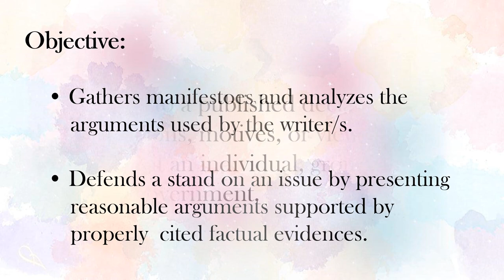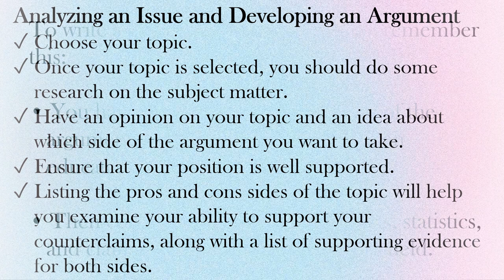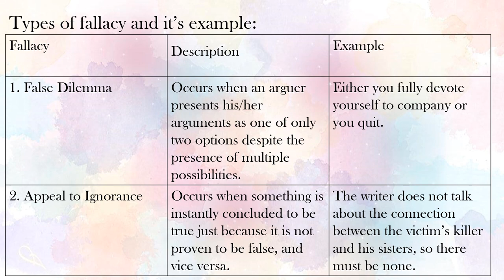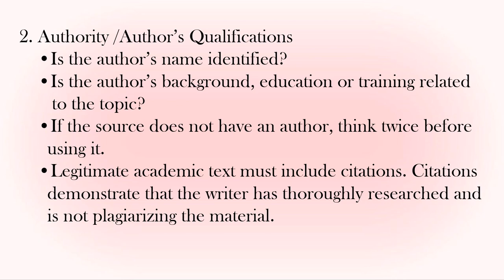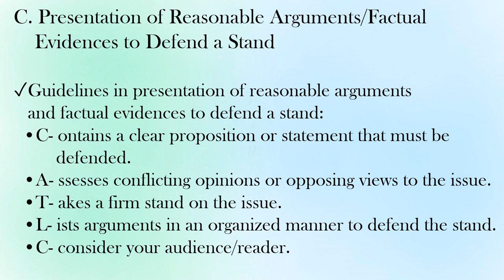Gathers manifestoes and Defends a stand on an issue I EAPP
Gathers manifestoes and analyzes the
        arguments used by the writer/s.

Defends a stand on an issue by presenting
        reasonable arguments supported by
        properly  cited factual evidences.